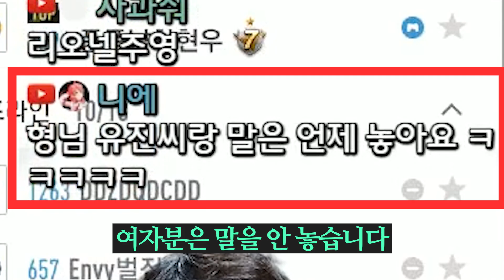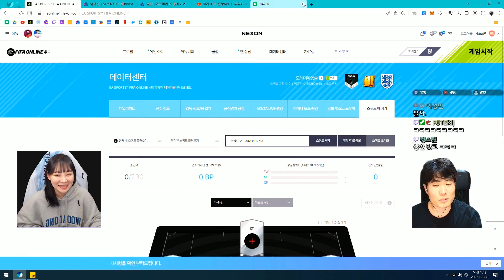본인 공격수에 정신없이 맞는 피파 여캠ㅋㅋㅋㅋ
편집: 박종원